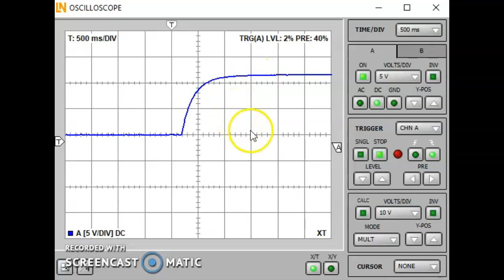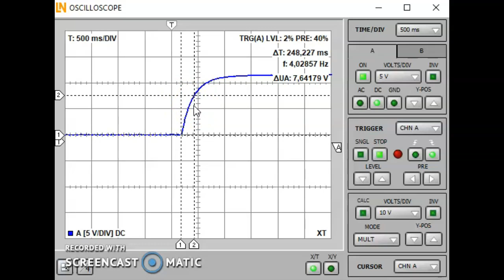mesure de la constante de temps : Circuit RC